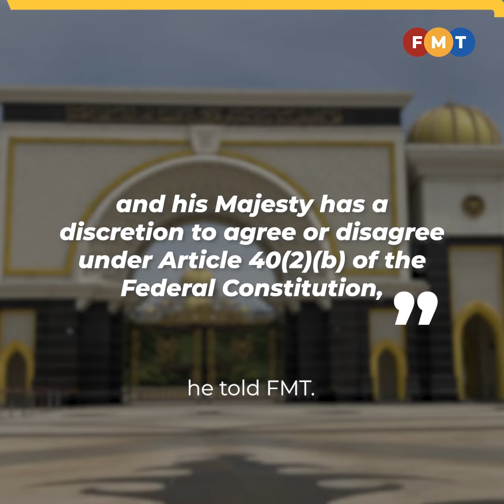PM can remain in office even if King disagrees with request to dissolve Parliament, says lawyer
A prime minister can remain in office even if the Yang di-Pertuan Agong refuses his consent to dissolve the Dewan Rakyat, says a constitutional lawyer.